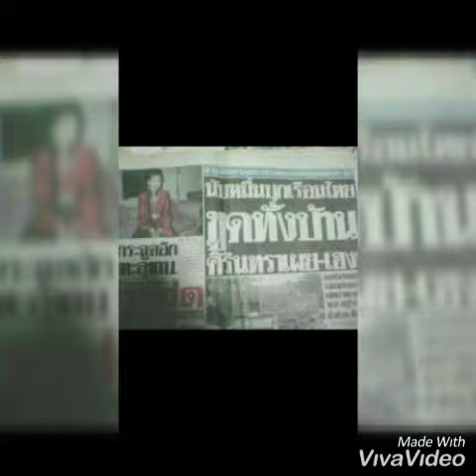น้าหลอกหนู (ปี 2527)ศิรินทราcover by หมูแฟนคลับ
เพลง น้าหลอกหนู (เงาเสียง) ฟังแล้วรู้เลยอยู่ในยุคไหนใครเกิดทันยุคนั้นต้องรู้ดีว่า ห้างเมโทร,ห้างพาต้าปิ่นเกล้า คือ ห้างดังในอดีต คือแหล่งรวมแฟชั่นวัยรุ่นสุดฮิต!ในยุคนั้น เพลงนี้อยู่ในเทปชุดรู้ว่าเขาหลอก ออกเมื่อปลายๆปี 2527 ยุคอโซน่าครองเมืองไทย เป็นอัลบั้มเพลงลูกทุ่งที่ดังเป็นพลุแตก!ดังที่สุดในชีวิตการเป็นนักร้องลูกทุ่งของศิรินทรา นิยากร งานแต่งของกานท์ การุณวงศ์ นั่นเอง ทำให้เธอก้าวขึ้นมายืนอยู่แถวหน้าๆของลูกทุ่งหญิง กลายเป็นอีกหนึ่งตำนานลูกทุ่งหญิงยุคกลางของเมืองไทยไปตลอดกาลค่ะคุณ..